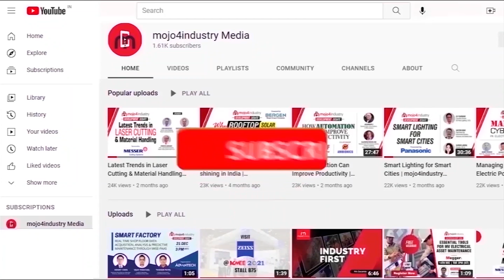Why adopting Factory Automation is essential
India's factory automation adoption exhibits a promising upward trend; however, it is evident that numerous Indian factories continue to lag behind in automation, particularly when compared to developed nations. Several factors contribute to this disparity, including the high cost of automation technology, lack of skilled personnel, and limited access to capital.

mojo4industry, conducted a development debate and discussed on why adopting Factory Automation is essential, where experts from the industry shared their views on this topic.

 Speakers
· Sachin Sanghi, Principal Architect - Manufacturing, Google Cloud
· Sudhagar M, Sales Manager – Chennai, ifm Electronic India
· Sandip Roy, General Manager, German Engineering Federation VDMA India